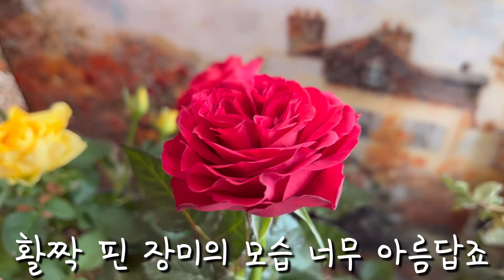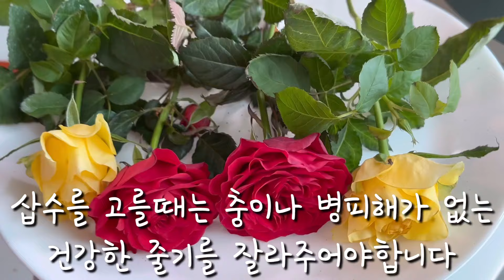장미 삽목 성공하는 방법 | 과연 한달 뒤에 뿌리가 내릴까? | 장미삽목하기 | [엄마와 딸 다육TV]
안녕하세요:)
구독🧡 좋아요👍 알람설정🛎 부탁드려요^^